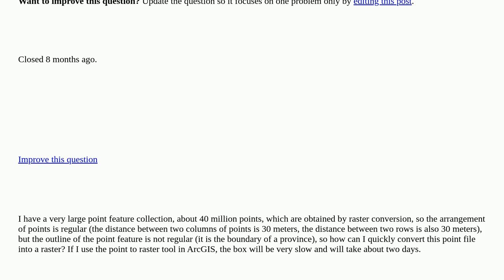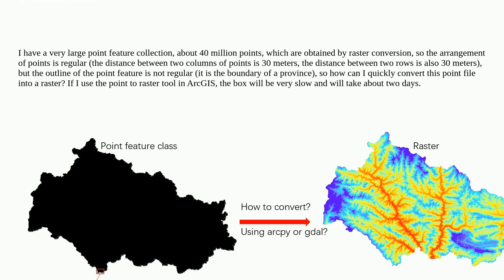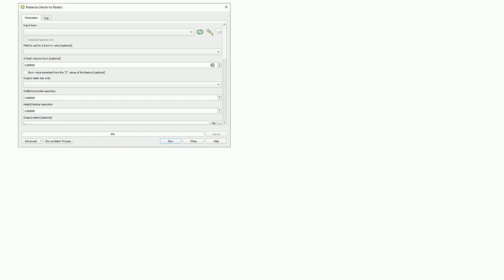Gis: Quickly convert point features to raster using ArcPy or GDAL closed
Quickly convert point features to raster using ArcPy or GDAL closed

A special thanks goes out to the awesome community

  arcpy gdal arcgis-pro